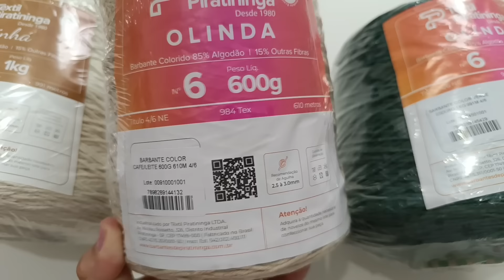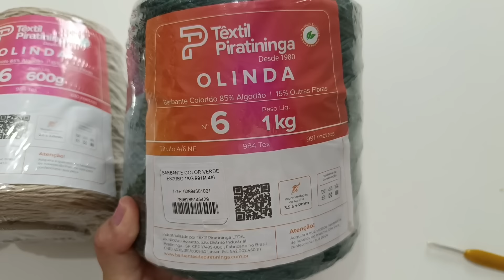TAPETE FOLHAGEM DIFERENTE, passo a passo completo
VEM CONHECER MEU OUTRO CANAL DE PASSO A PASSO 👇👇👇🎥🎥

PARA ADQUIRIR AS ETIQUETAS E AS PLAQUINHAS PERSONALIZADAS É SÓ CHAMAR NO NÚMERO ABAIXO ⬇️